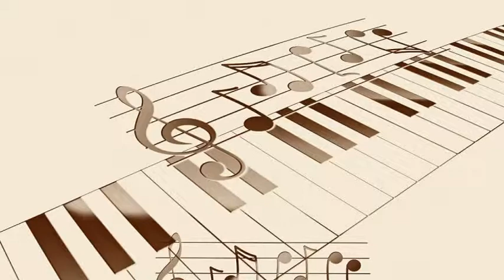Judy Garland with Mort Lindsey's Orchestra - That's Entertainment